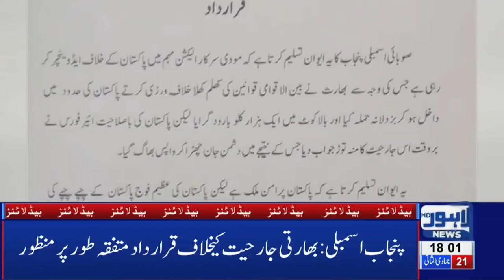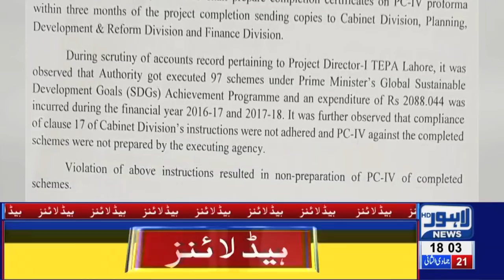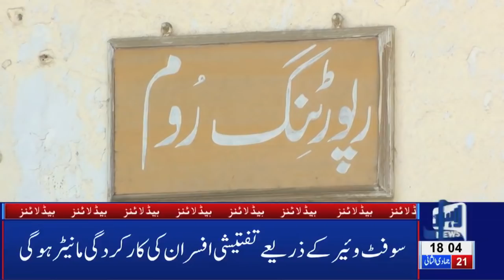06 PM Headlines Lahore News HD – 26th Feb 2019